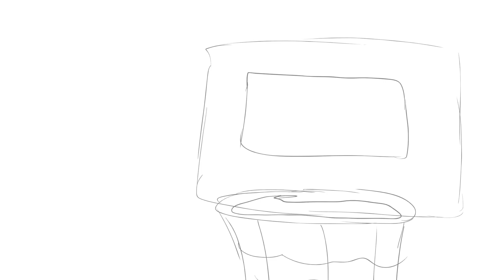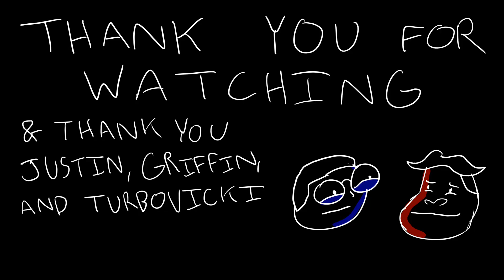Buckets! -- Monster Factory Animatic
Justin and Griffin put TurboVicki to the test by trying to shoot some 3-pointers, but its much more difficult than they expected.